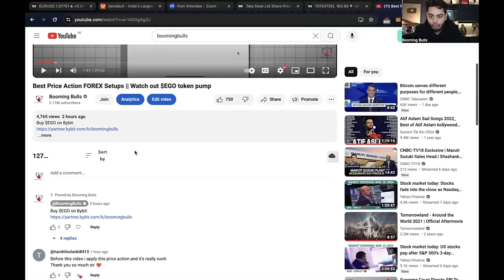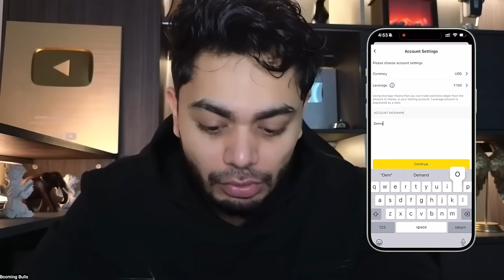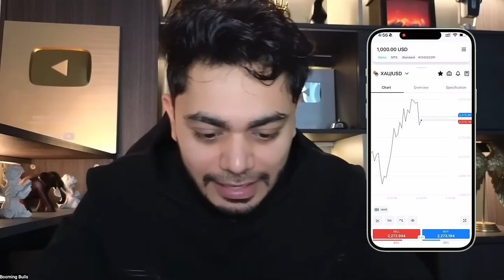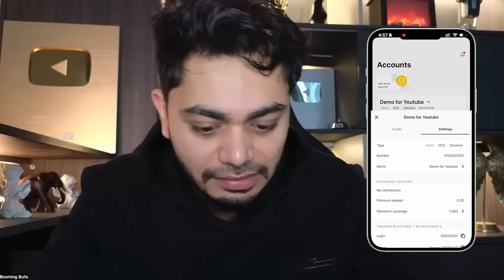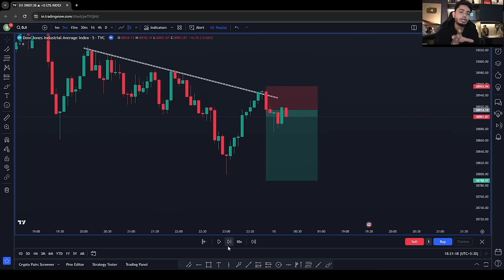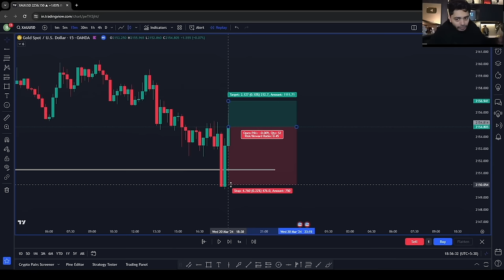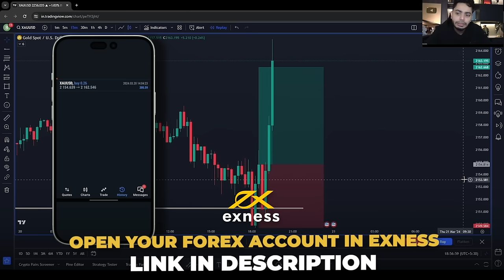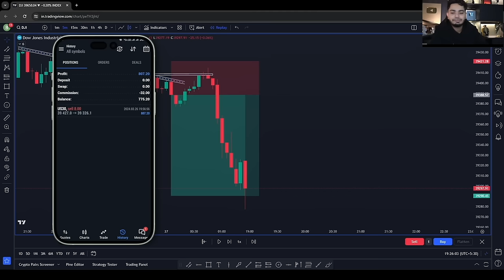How to use Exness Trading App? LIVE TRADE Examples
Download Exness Application from this link on android devices to trade BTC & other crypto pairs